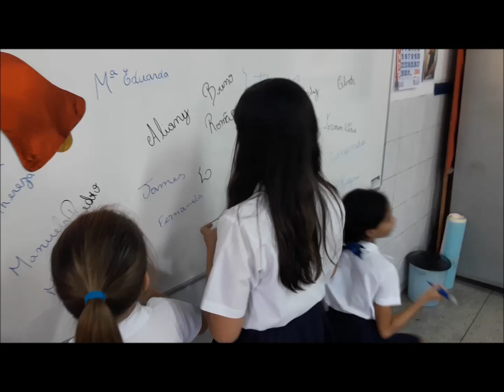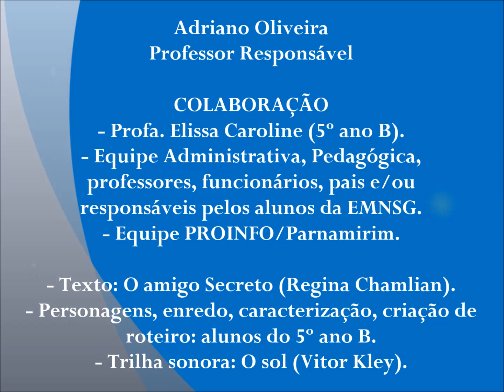Conto o amigo secreto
Vídeo produzido pelos alunos das turmas do 5º anos B do turno vespertino da Escola Municipal Nossa Senhora da Guia para o Festival de Vídeos Estudantil de Parnamirim/RN.